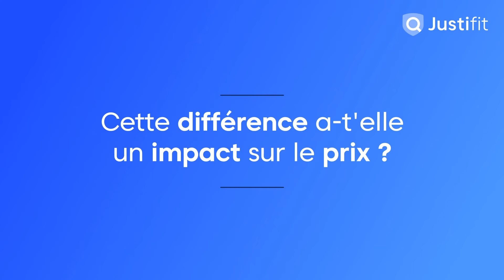Tout savoir sur les cessions de fonds de commerce et de droit au bail - Maître Baptiste ROBELIN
Vous êtes à la recherche d'un avocat en droit des affaires, en droit commercial ou en droit immobilier ?

00:00 - Tout savoir sur les particularités et les procédures pour les cessions de fonds de commerce et/ou de droit au bail
00:08 - Présentation de Maître Baptiste Robelin
00:30 - Quelle différence entre une cession de fonds de commerce et une cession de droit au bail ?
01:22 - Cette différence a-t'elle un impact sur le prix ?
02:20 - La bailleur peut-il s'opposer à l'une de ces cessions ?
02:48 - Quelles sont les étapes de ces deux cessions ?
04:38 - Que reste-t'il à faire après une cession conclue ?
05:16 - Contactez Maître ROBELIN sur Justifit (lien en description)

Vous êtes un avocat ?

🚀 Développez votre clientèle et boostez votre activité à l’aide de Justifit !

💡 Besoin de conseils sur la digitalisation de votre cabinet ?

Créée en 2015, Justifit est une plateforme de mise en relation entre avocats et justiciables en France. Le rôle de Justifit est double : rendre le droit plus accessible à tous et accompagner les avocats dans leur évolution numérique en leur permettant de se concentrer sur leur cœur de métier, le conseil et la défense. Justifit est membre de l’association Open Law et signataire de sa charte éthique depuis 2017.